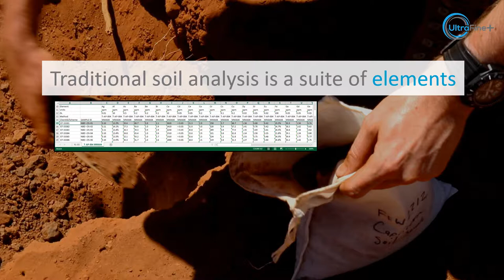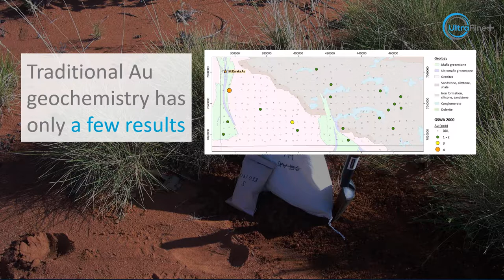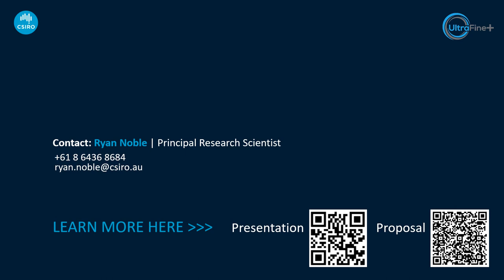2 min video CRC P recorded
A new research project proposal promotion video for UltraFine+ and future CRC-P bid
Images and data property of CSIRO